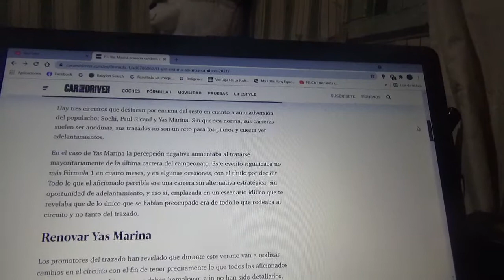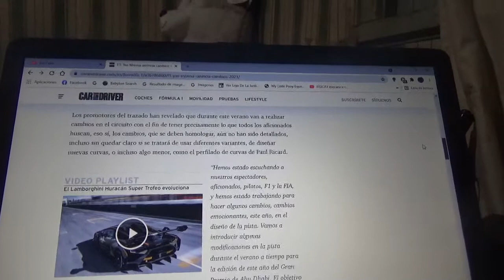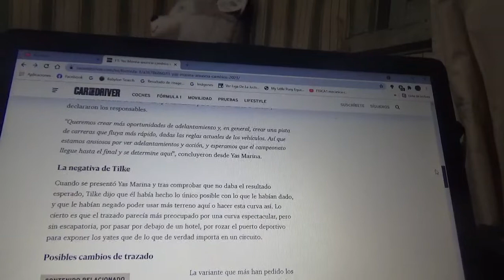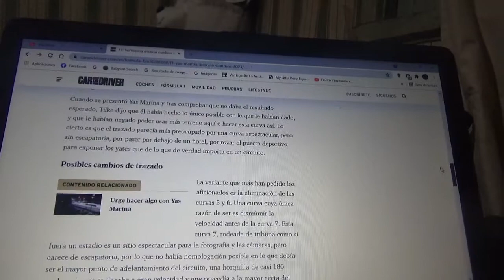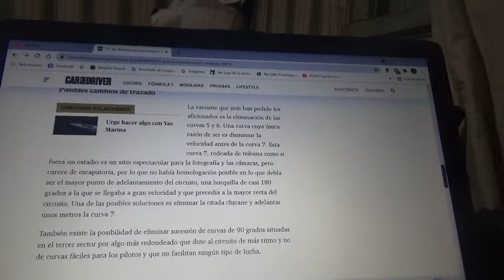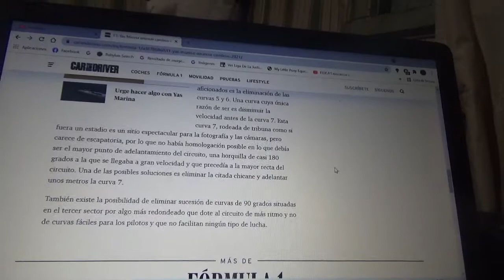Yas Marina anuncia que hará cambios en su circuito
La actual sede oficial del Gran Premio de Abu Dhabi de Fórmula 1 se modificará durante este verano árabe